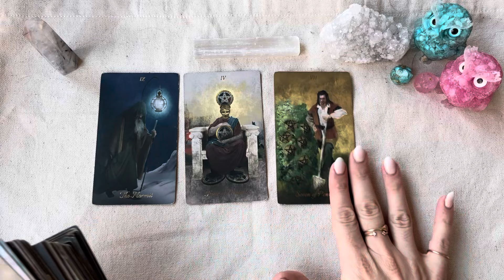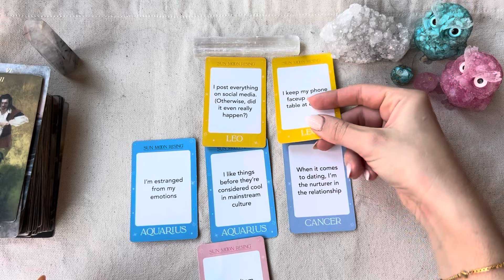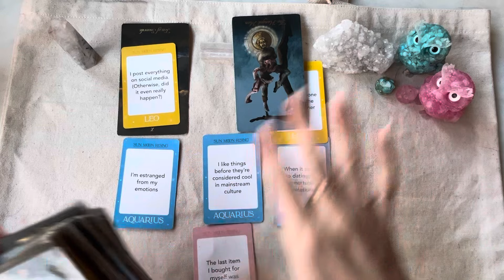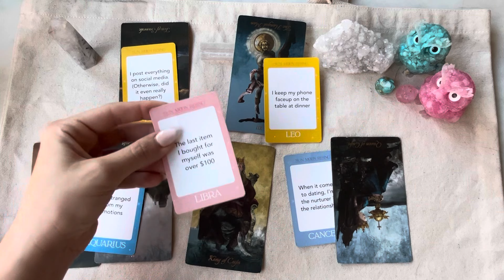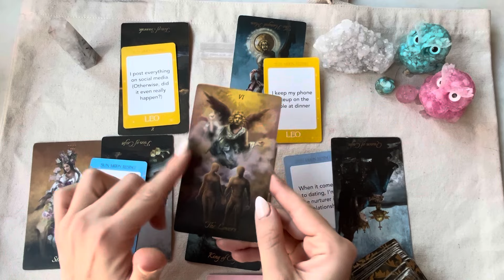SCORPIO FEB 1-15 YOU ARE DESTINED FOR THIS REUNION WITH THIS ONE☝️COUNTERPART💡SNAPPY SPOTLIGHT READ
Extended now on members ! ✨🔦 linkSCORPIO SPOTLIGHT READ SERIES PART 2 for Feb 1-15 ✨🔦